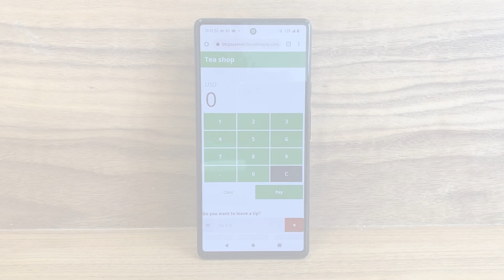Using The Bolt Card with BTCPay Server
How to use The Bolt Card with BTCPay Server

The Bolt Card by CoinCorner ⚡

The Bolt Card is a world first contactless card, powered by NFC and the Bitcoin Lightning Network.